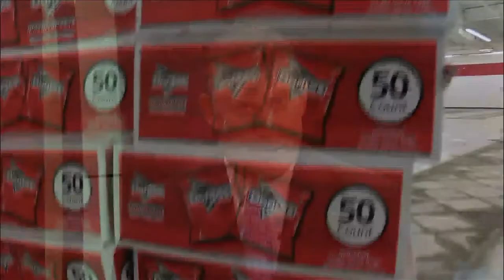Salvation Army needs cleaning supplies for flood cleanup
Their top requests are for garbage bags, disposable gloves and masks